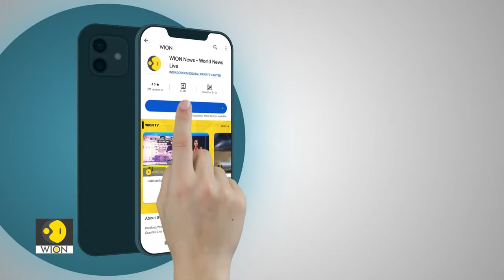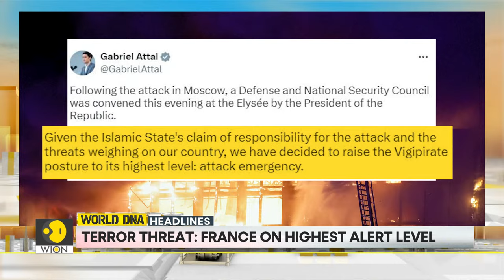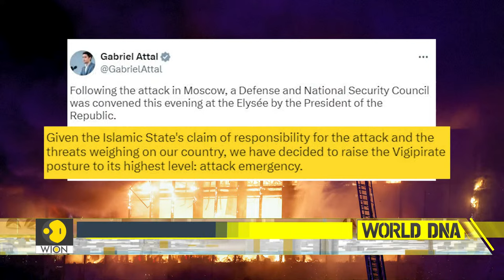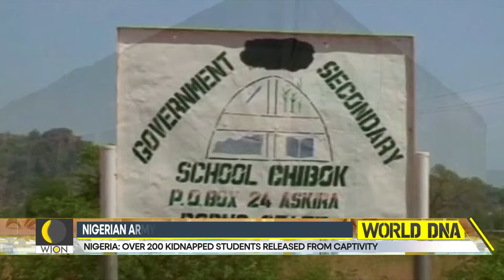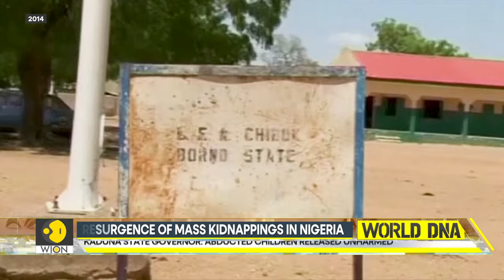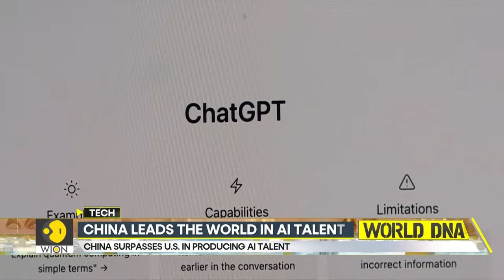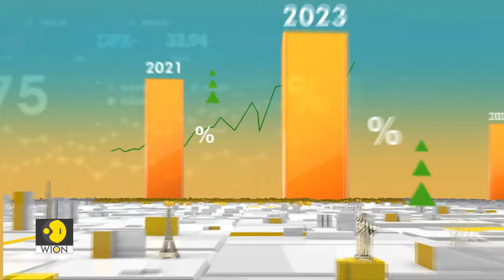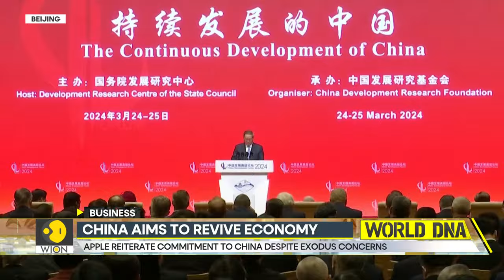Three suspects plead guilty over attack on Moscow concert hall | WION World DNA LIVE